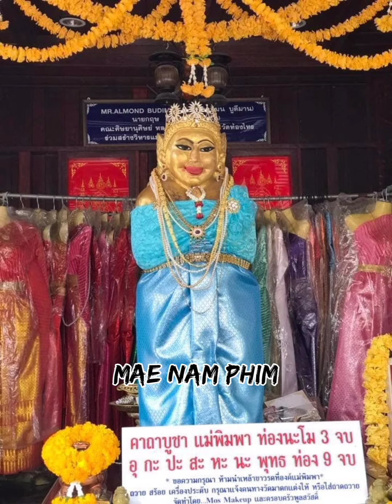Luang Phor Up - Wat Thong Sai （龙婆阿 - 瓦同塞）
Welcome to AG Amulet Channel.
Today's Amulet Collection Series we will like to present
Stay Tune for our every Monday & Thursday, 9pm publish new video of
AG Amulet Channel - Amulet Collection Series

欢迎来到天神与大师佛牌频道品牌制作室。
今天要向我们频道观众们推荐与介绍我们频道推出新的佛牌收藏
请加大您的支持力度，多多支持我们的频道。我们将为大家制作更多有趣和精彩的视频给大家。
请在每个星期一和星期四晚上9点准时收看我们频道上传天神与大师佛牌频道品牌制作室的佛牌系列视频

有关更多信息或详细信息，请询问我们的其他社交媒体平台。
For more information or details, please visit our others social media platform.